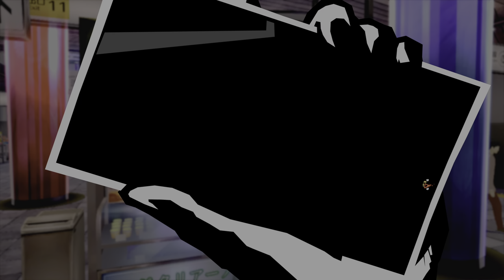Persona 5 Royal 20211001102218